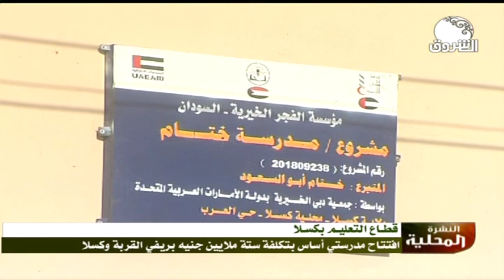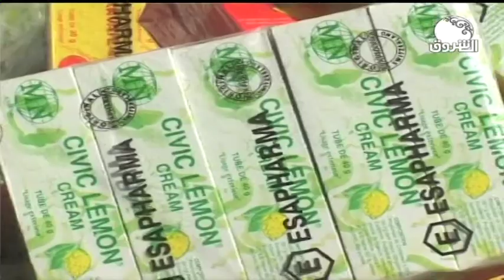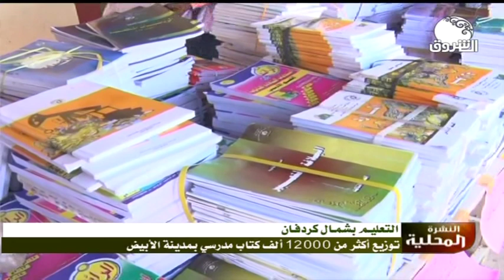النشرة المحلية من قناة الشروق ـــ الإثنين 18 نوفمبر 2019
الشروق_ الفضائية
Ashorooq Tv
ـــــــــــــــــــــــــــــــــــــــــــــــــــــــــــــ